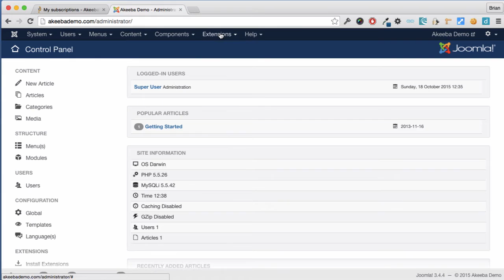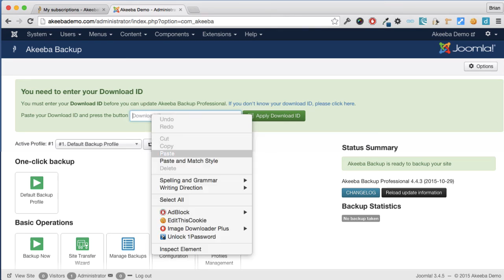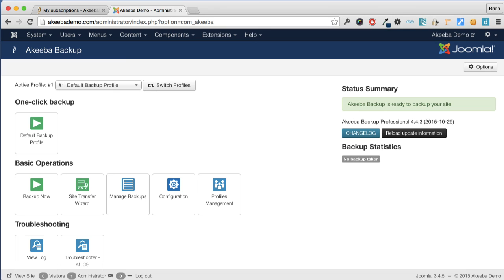ABTC03 Upgrade from Core to Professional